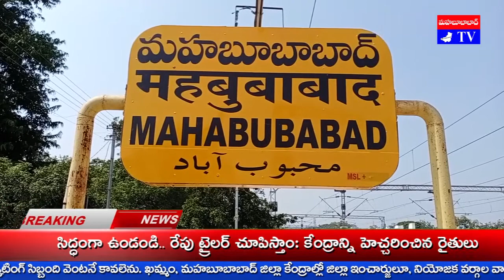ప్రకాశ్ డాక్యుమెంటర్ సంక్రాంతి శుభాకాంక్షలు Prakash Documentary Sankranthi Greetings : KHAMMAM TV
ప్రకాశ్ డాక్యుమెంటర్ సంక్రాంతి శుభాకాంక్షలు Prakash Documentary Sankranthi Greetings
సంక్రాంతి పర్వదినాన్ని పురస్కరించుకుని మహబూబాబాద్ ప్రకాశ్ డాక్యుమెంట్ రైటర్ రిజిస్ట్రేషన్ కన్సల్టెంట్ అధినేత R.ప్రకాశ్ శుభాకాంక్షలు తెలిపారు.ప్రకాశ్ ఖాతాదారులకూ, సబ్ రిజిస్ట్రార్ రవీ, కార్యాలయం సిబ్బందీ, తోటి దస్తావేజు లేఖరులకూ, బంధు మిత్రులకూ, శ్రేయోభిలాషులకు ఆయన శుభాకాంక్షలు ప్రకటించారు. సంక్రాంతిని ప్రజలంతా కుల మతాలకు అతీతంగా, ఆనందోత్సహాల నడుమ జరపుకోవాలని ప్రకాశ్ కోరారు.తమ వద్ద నిబంధనలకు అనుగుణంగా అన్ని రకాల రిజిస్ట్రేషన్ల సేవలు చేయిస్తామని ఆయన వివరించారు. ప్రకాశ్ రిజిస్ట్రేషన్ సేవలను సద్వినియోగం చేసుకోవాలని ప్రకాశ్ కోరారు.